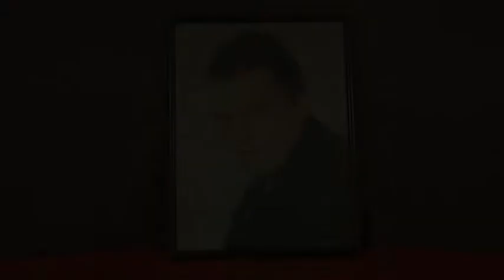Emisija Teren 05. 06. 2017.